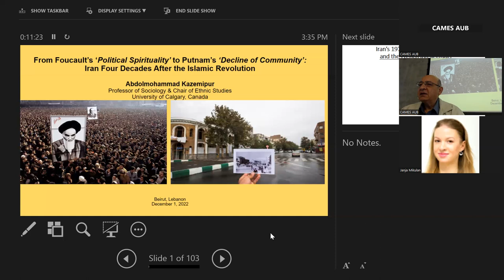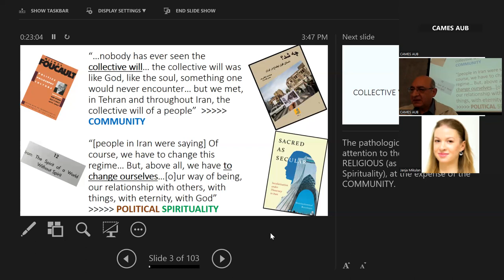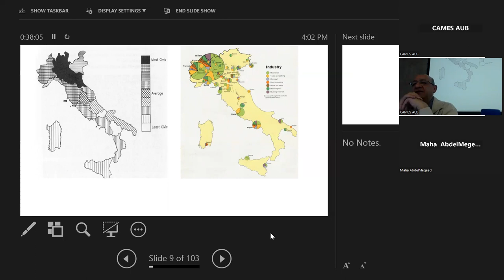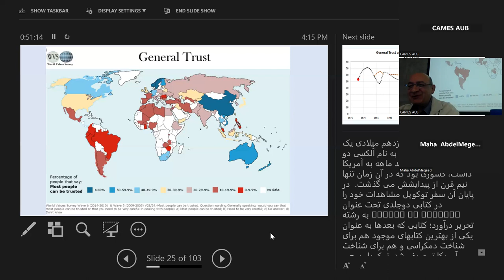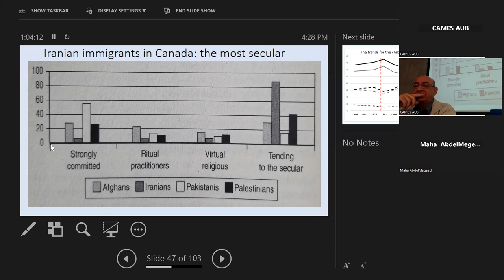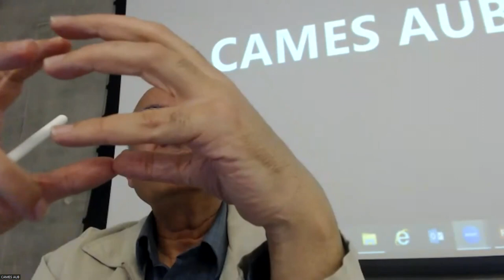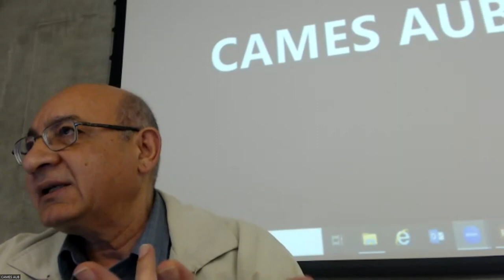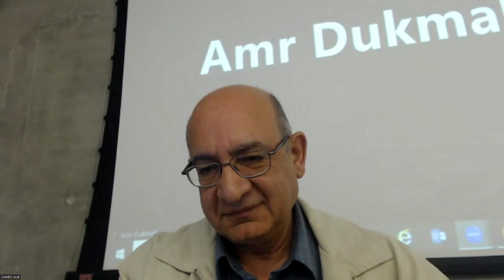Iran Four Decades After the Islamic Revolution by Dr. Abdolmohammad Kazemipur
From Foucault’s ‘Political Spirituality’ to Putnam’s ‘Decline of Community’:
Iran Four Decades After the Islamic Revolution
By
Dr. Abdolmohammad Kazemipur, University of Calgary